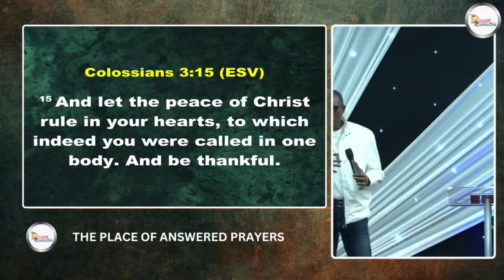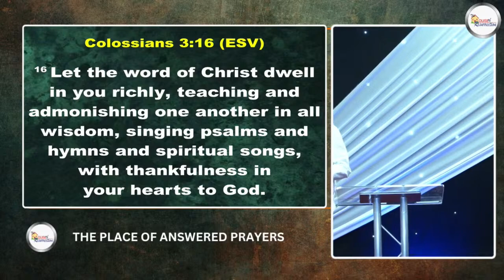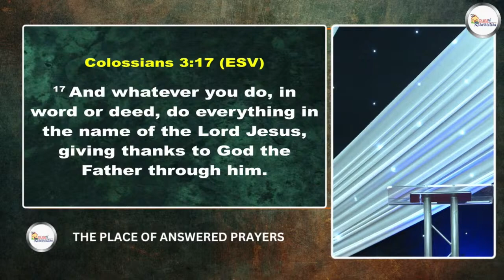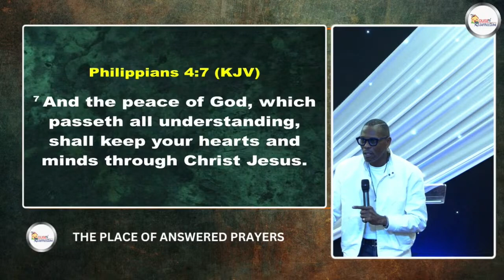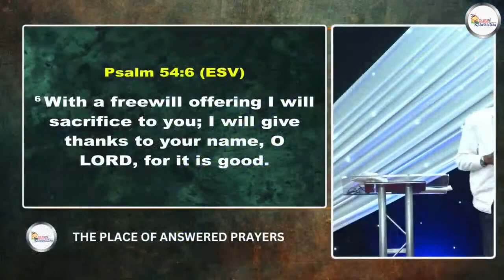THREE LEG OF THANKSGIVING // REV YEMI ADEDEJI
Are you set for what God is about to do in your life?
If you're not sure of anything else, be sure that God will move in your direction and for your favour.

JOIN US PHYSICALLY AT
Unit 3,
Blenheim Business Centre,
20 Lock's Ln,
Mitcham CR4 2JX